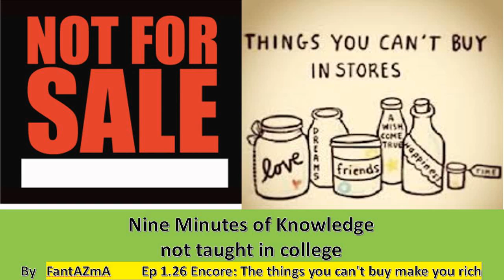Things you cant buy make you rich